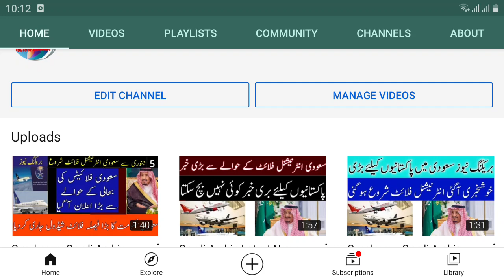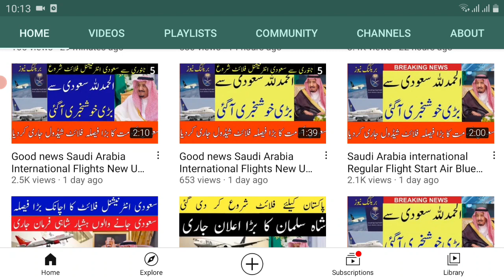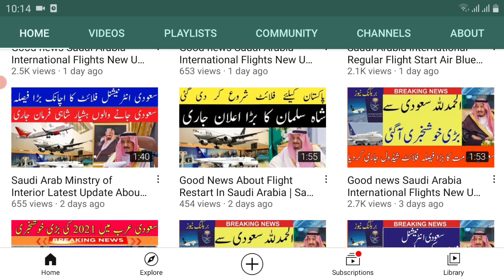Good news Saudi Arabia International Flights New Update | Flights Starts From 6 January | KSA news